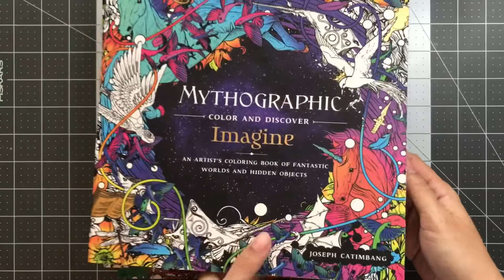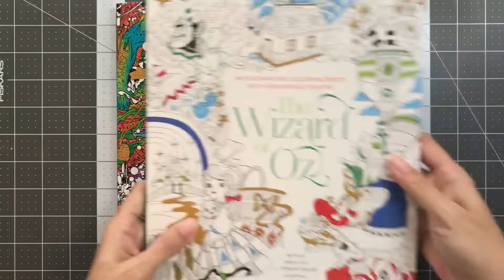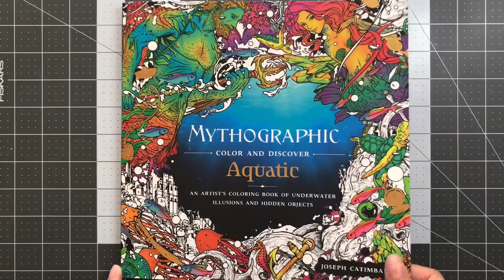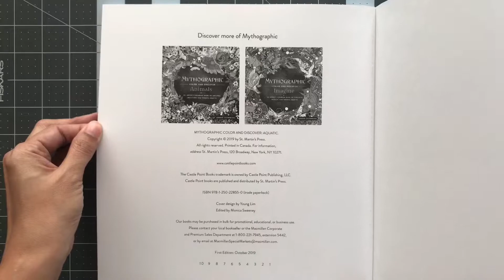Flip Through - Mythographic Aquatic by Joseph Catimbang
*Dislaimer: This channel, Lovella’s Coloring, is intended for adults, not children. This channel will be sharing anything that pertains to adult coloring, including coloring books, art mediums and other crafts. Thank you!

Hello and welcome to Lovella's Coloring. This is a requested flip through of the coloring book, Mythographic Aquatic, illustrated by Joseph Catimbang. Please enjoy and happy colorings!

Mythographic Color and Discover: Aquatic: An Artist's Coloring Book of Underwater Illusions and Hidden Objects